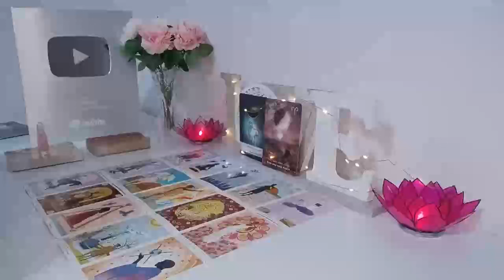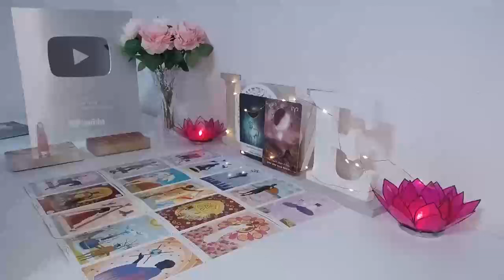AQUARIUS💜TWO PEOPLE ARE IN YOUR ENERGY AQUARIUS, A WATER SIGN AND A FIRE SIGN! BOTH WANT YOU BAD!